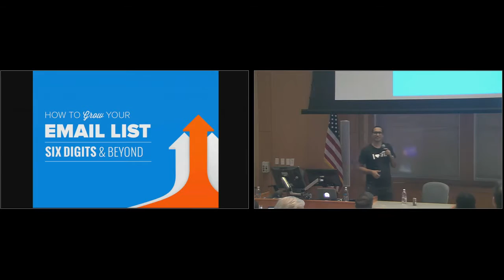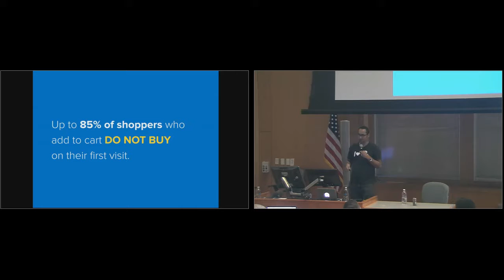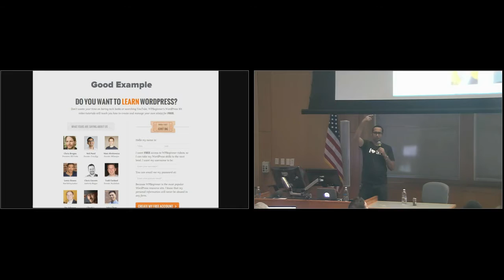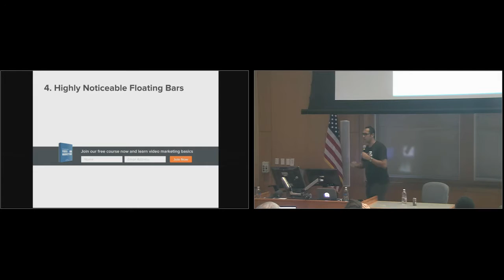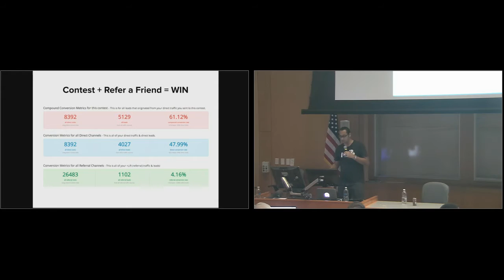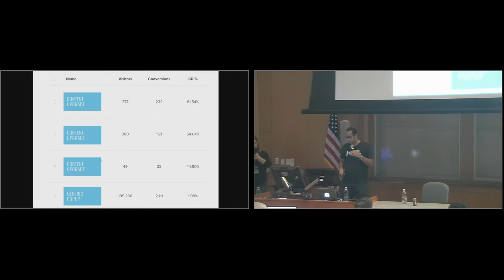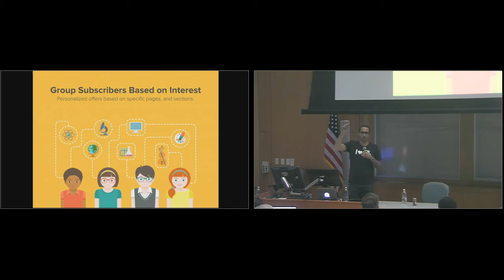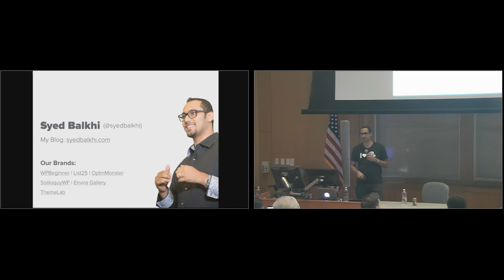Syed Balkhi: How to Grow Your Email List Six Digits and Beyond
All smart marketers know that building an email list is crucial for growing your business. In this presentation, Syed Balkhi, renowned online marketing expert, shares his top tips on how to grow your email list.